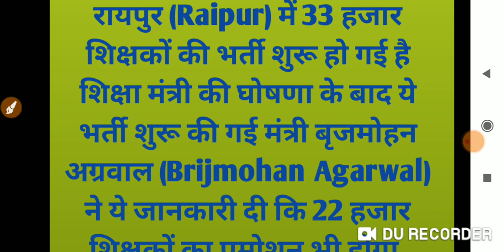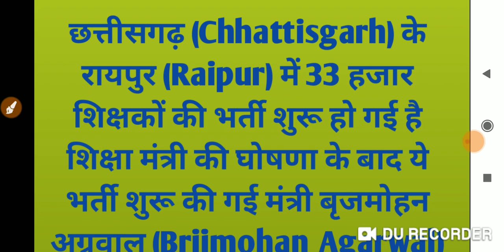लीजिए एक और परमानेंट सरकारी शिक्षक भर्ती// Teaching Vacancy// Chhattisgarh teaching vacancy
Title-लीजिए एक और परमानेंट सरकारी शिक्षक भर्ती// Teaching Vacancy// Chhattisgarh teaching vacancy
Title-सीटेट रिजल्ट ऐसा क्यूं आया?//Ctet Result 2024
Title-Bpsc tre 3.0 नया रोस्टर जारी// BPSC TRE 3.0 New Vacancy Out// BPSC Tre 3.0 विषय वार  नई सूची जारी
BPSC TRE 3.0 Vacancy Out | BPSC TRE 3.0 विषयवार रिक्तियां जारी | BPSC TRE 3 Subject Wise Vacancy Out